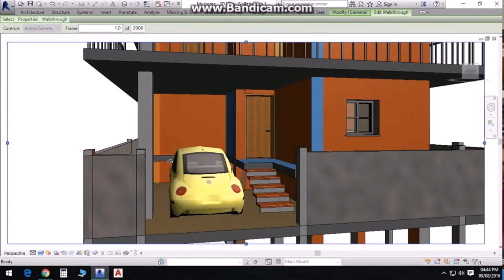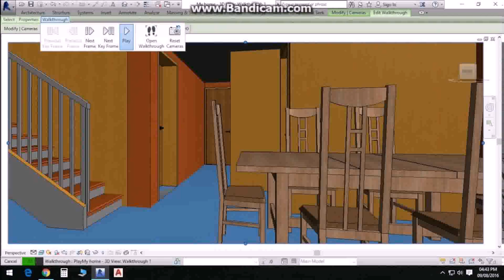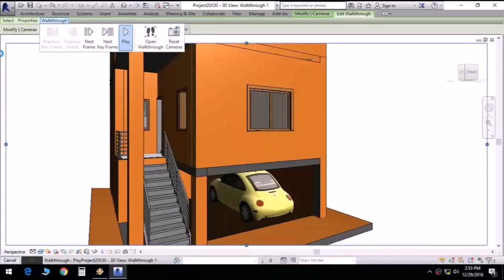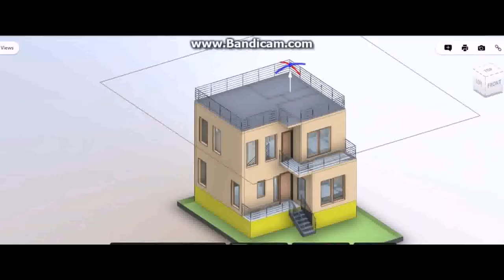Duplex House Plans For 30x40 Site In Bangalore - Gif Maker DaddyGif.com (see description)